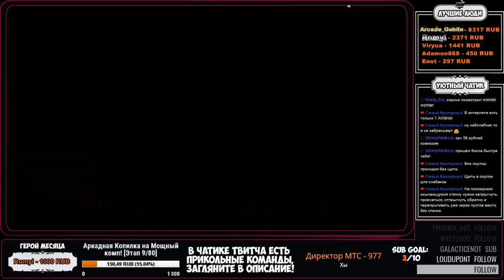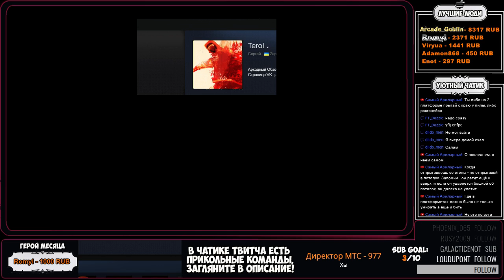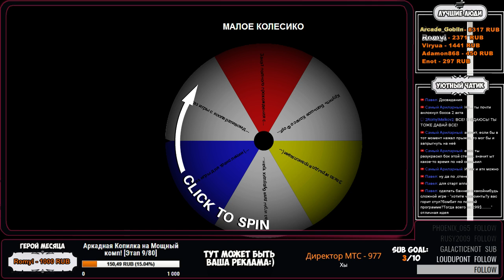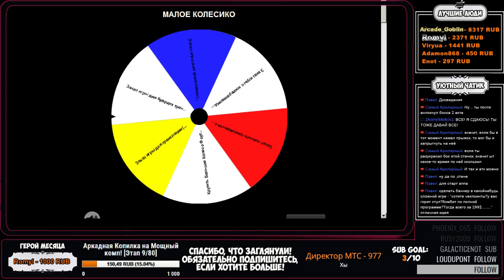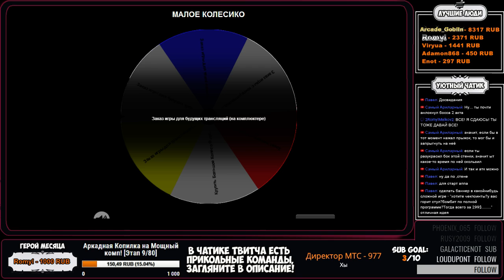Стример просто в мясо сегодня! [Запись трансляции 09.09.17]